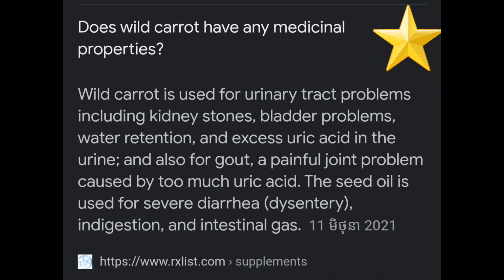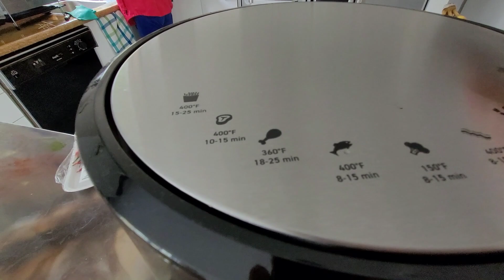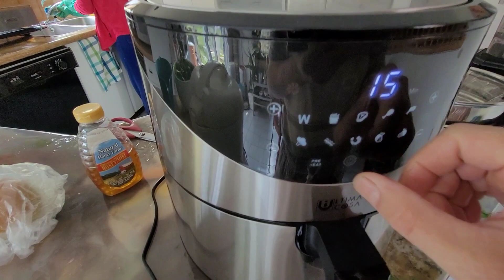ការ៉ុតព្រៃ | Wild Carrot 🇨🇦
The Deadly Poison Hemlock can be mistakes for Wild Carrot , you must be 💯 % !|  Hemlock ពុលអាចច្រឡំនឹងការ៉ុតព្រៃត្រូវតែច្បាស់ 100% មុននិងបរិភោគ